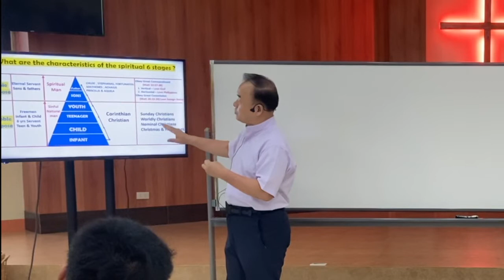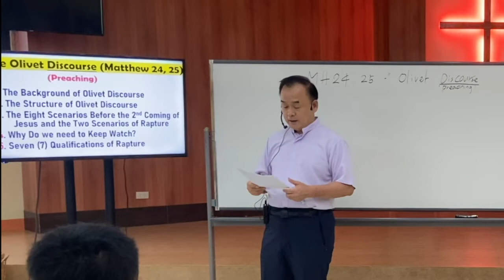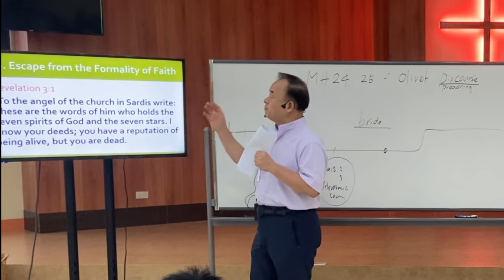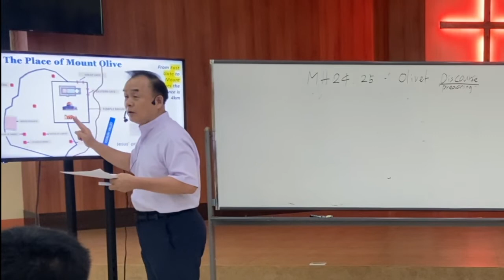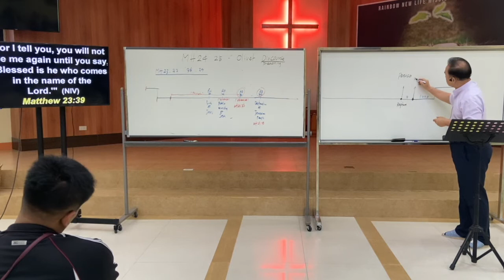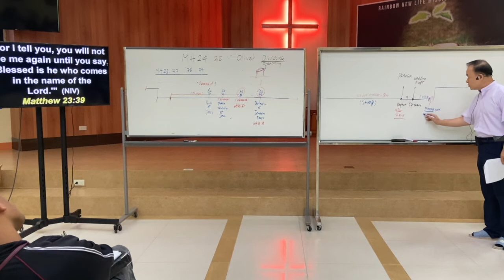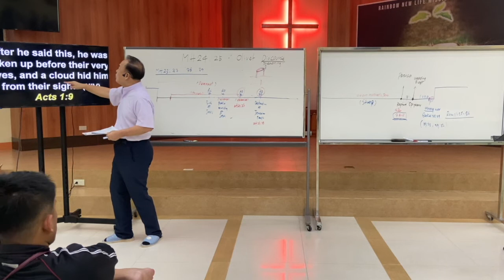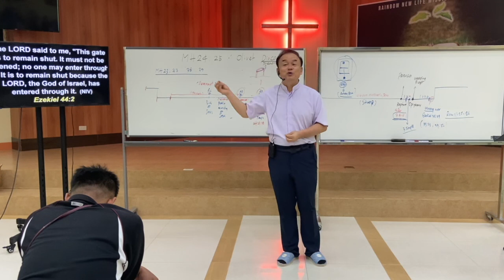Mathew 24 & 25 Background history - Rev. Kyung Su Lee